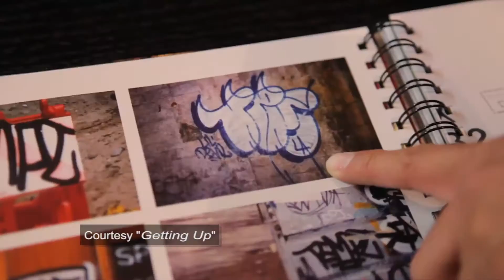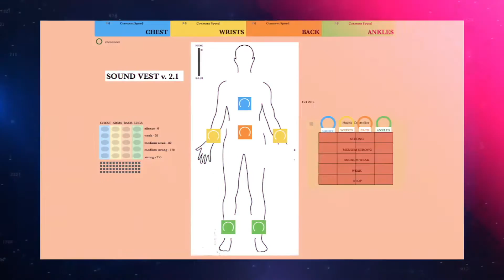Mick Ebeling discusses “technology for the sake of humanity” | SciTech Now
Founder of Not Impossible Labs Mick Ebeling discusses "technology for the sake of humanity"

Can technology offer hope to an artist battling Lou Gehrig’s disease, or restore hearing to a young musician? Founder of Not Impossible Labs, Mick Ebeling, talks to reporter Andrea Vasquez about “technology for the sake of humanity” via Google Hangout.